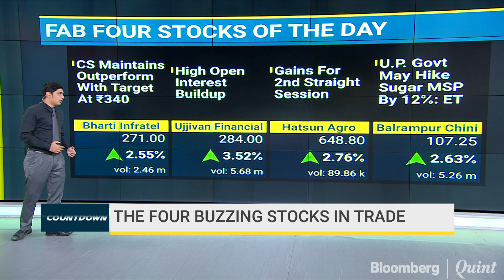Fab 4: 3 January 2019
Yash Upadhyaya gets you the buzzing stocks in trade today.